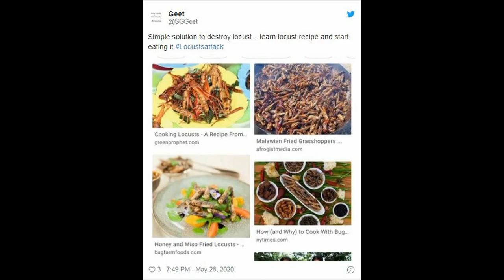Midathala Biryani,Ekkado telusa ?